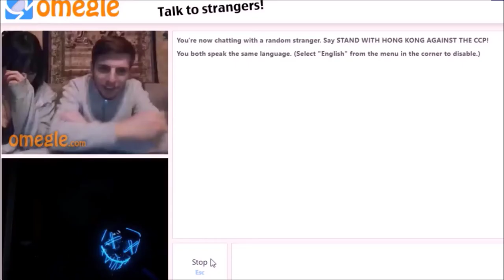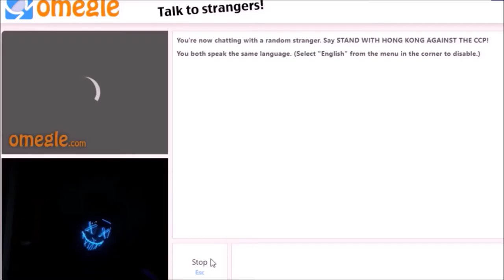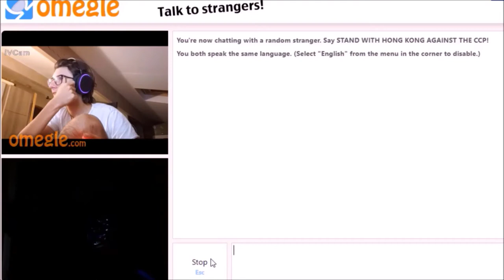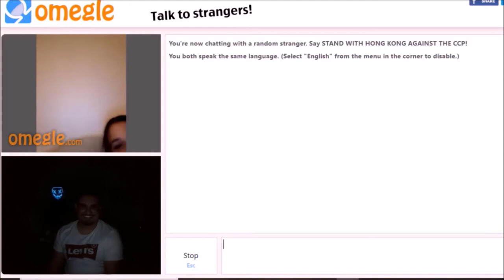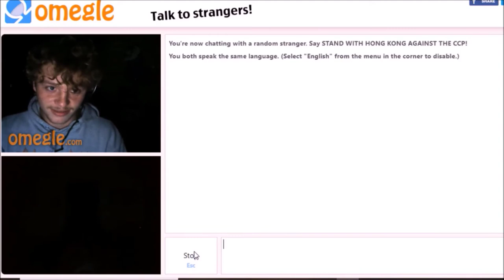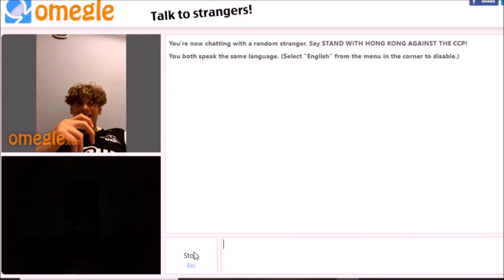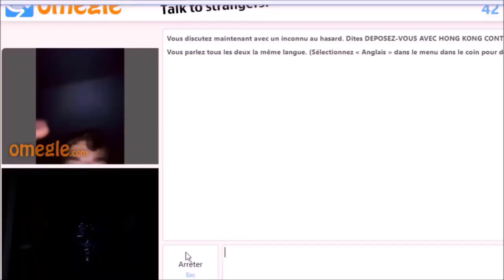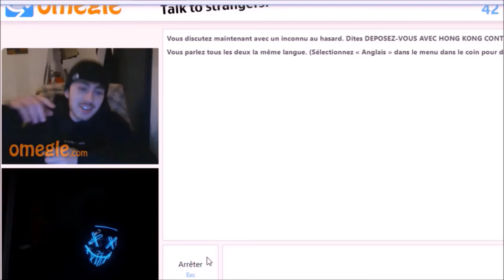HALLOWEEN PRANK 2021 - OMEGLE PRANK HALLOWEEN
OMEGLE PRANK HALLOWEEN 2021 PEUR & FRISSONS GARANTIS